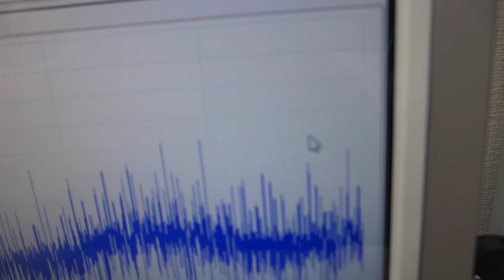超音波プローブの発振制御による部品検査技術（超音波システム研究所）